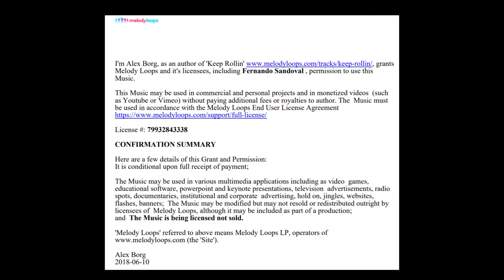Floss Attack by Fernando Sandoval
This video went viral on Facebook and it got more than 6,000 views in a short period of time. It was meant to be a funny approach at showcasing a home for sale in the Tampa Bay Area in Florida. The video shows team leader Capt. Fernando Sandoval dancing the floss dance in different parts of the house all along with a bar of information on the bottom of the video offers to show photos, pricing and other information about the property.